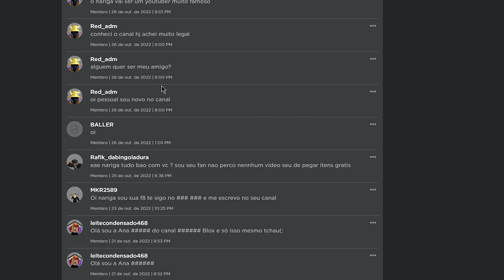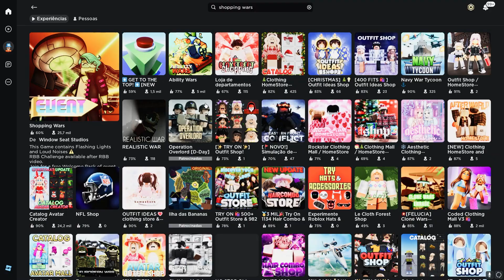COMO PEGAR O EMBLEMA Shopping-Wars 3/12 RB BATTLES - COMO PEGAR ITEM GRATIS (ROBLOX)